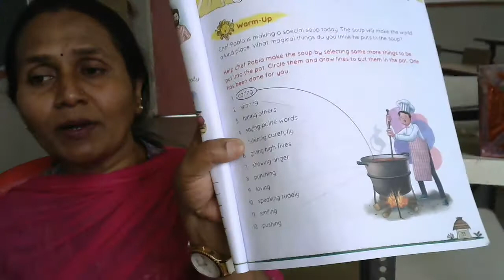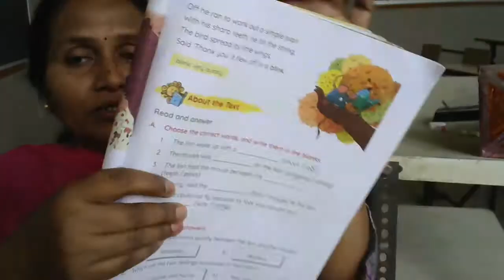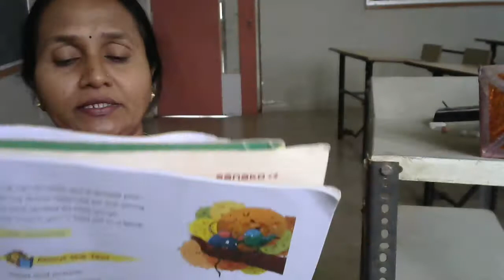std 1 English Poem The Kind King